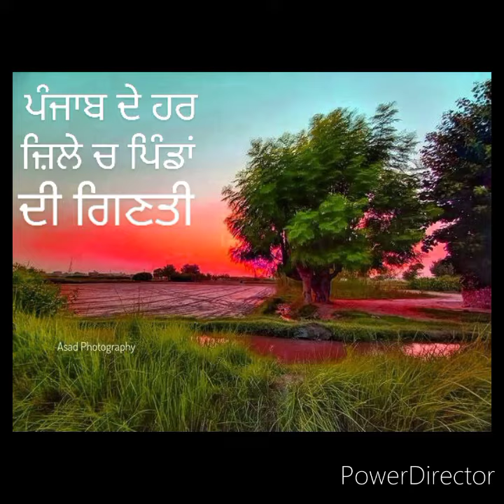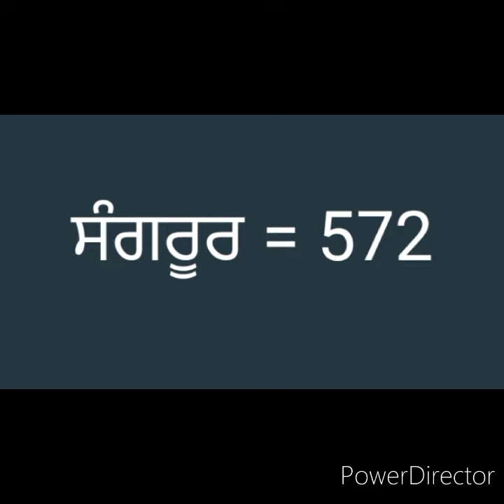ਪੰਜਾਬ ਦੇ ਪਿੰਡਾਂ ਦੀ ਗਿਣਤੀ। total village in Punjab .